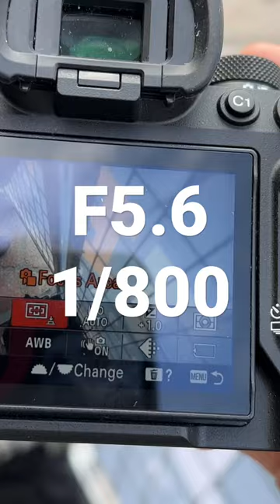Sony A7IV settings for shooting runners